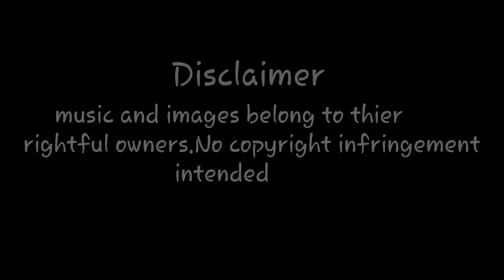HOW TO COOK BUDGET CHICKEN ARROZCALDO/FILIPINO CONGEE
PAANO ANG PAGLUTO NG ARROZCALDO